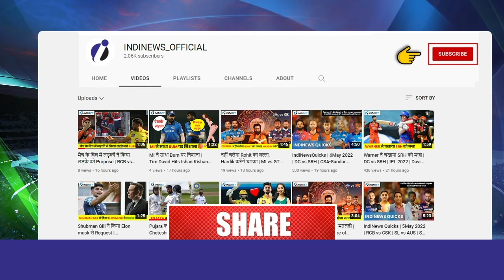Jemimah और Radha ने भारत को दिलाया जीत | India Women vs Sri Lanka Women | IND Won By 34 Runs | BCCI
A fine finishing act from Jemimah Rodrigues (36* off 27) and Deepti Sharma (17* off 8) and a disciplined bowling effort led by the spinners helped India strangle Sri Lanka by 34 runs on a tricky track and go 1-0 up in the three-match T20I series.

Tight bowling meant India successfully defended a modest 138, leaking just one run in extras, while young allrounder Kavisha Dilhari's enterprising 47 not out didn't prove sufficient to make up for Sri Lanka's lack of strike-rotation.